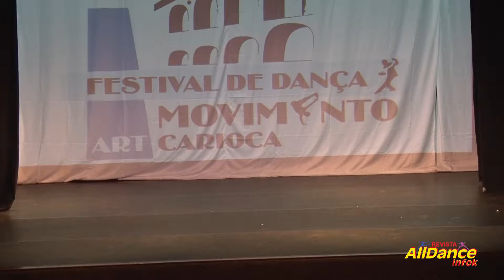5º Movimento Art Carioca - JOICE LAMAS - Divas do Oriente Dança do Ventre Joice La